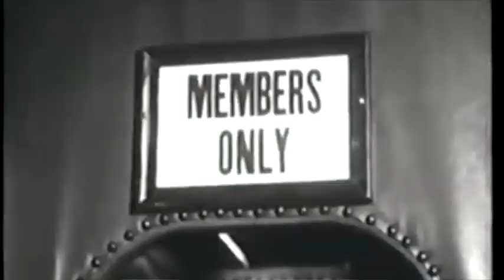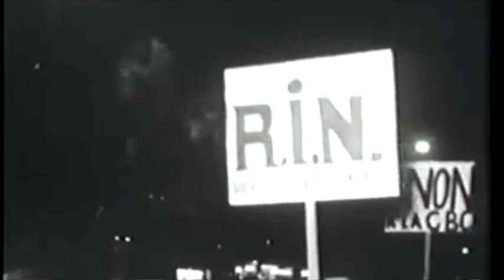FLQ manifeste montage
Montage réalisé en 2020 à Montréal, relatant événements de la Crise d'octobre 1970.

images: Société Radio-Canada, Office national du film du Canada.

les images et la trame sonore de ce montage vidéo ne m'appartiennent pas.